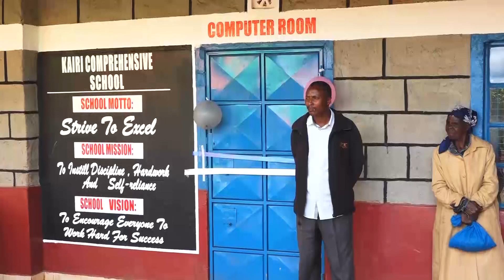MATHIOYA MP ADDRESSES CONCERN OVER SCHOOL FEES INCREMENT